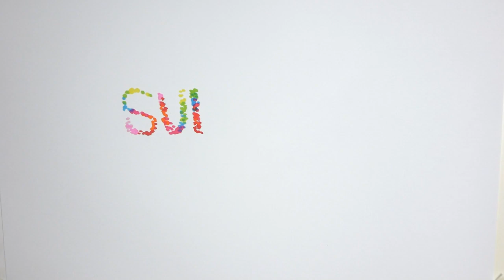✅ Nach Katys TV-Diss: Jetzt meldet sich Simone Mecky-Ballack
✍ Mit dieser Aktion hat sich Katy Bähm (26) keinen Gefallen getan. Schon während Promi Big Brother waren die Dragqueen und Simone Mecky-Ballack (44) mehrfach aneinandergeraten. Das Ganze nahm in der Liveshow zum großen Finale kein Ende. Als beide von Moderatorin Marlene Lufen (49) auf ihre Diskrepanzen angesprochen wurden, riet Katy ihrer Kontrahentin, "einfach noch 'ne Runde zu heulen" – in Anlehnung daran, dass Simone während der Container-Zeit häufiger mal die Tränen gekommen waren. Dafür kassierte die Queen of Drags-Bekanntheit im Netz einen ordentlichen Shitstorm. Jetzt ist es keine Geringere als Simone, die für Katy in die Bresche springt."Ich habe mitbekommen, dass es wohl sehr viele sehr böse Kommentare bei Katy Bähm auf ihrer Seite gab. Ich möchte euch bitten, das zu unterlassen", schreibt die ehemalige Spielerfrau in ihrer Instagram-Story. Die Berlinerin habe sich nach der Sendung bei ihr entschuldigt und damit sollte es auch gut sein, findet Simone.Tatsächlich hatte Katy gleic ...